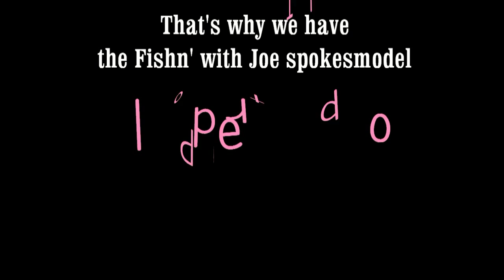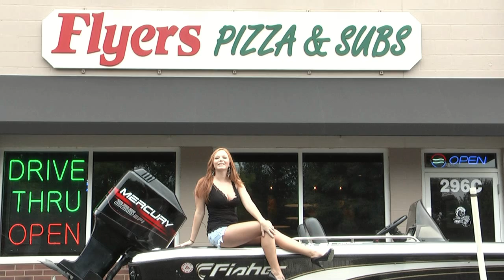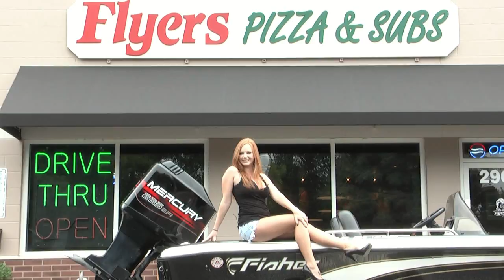Hillarious Model Bloopers Video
Check out the Blooper reel! Playboy Model Heidi Rhodes and Hooter's Girl Kara Barnett on Fishn' with Joe